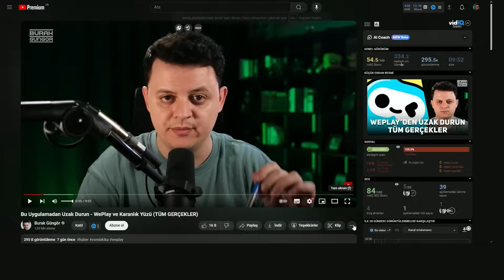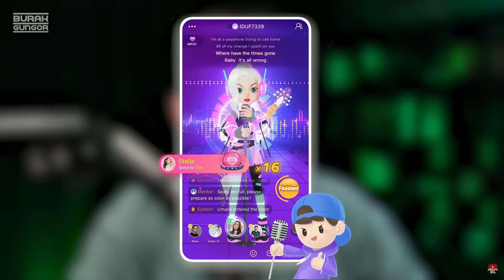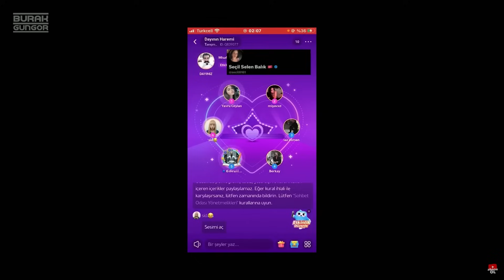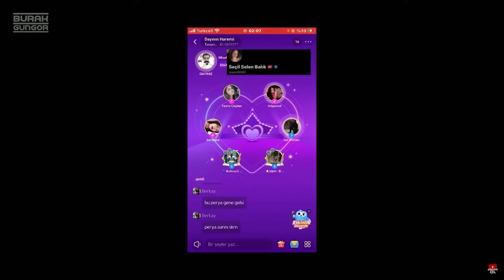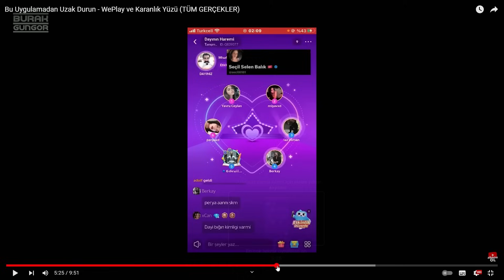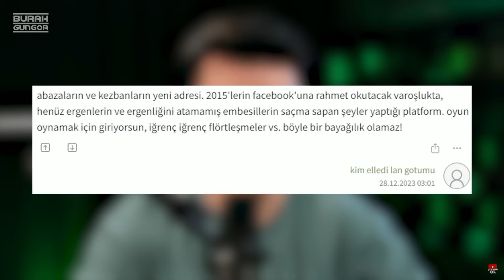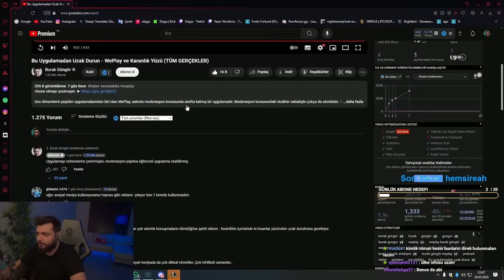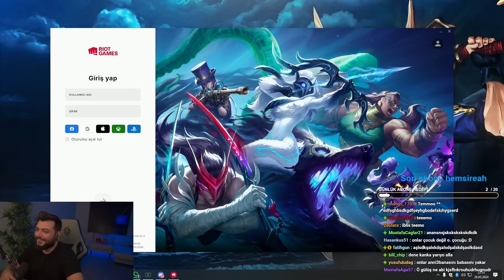Elayja - Bu Uygulamadan Uzak Durun - WePlay ve Karanlık Yüzü İzliyor! | (TÜM GERÇEKLER)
Elayja - Bu Uygulamadan Uzak Durun - WePlay ve Karanlık Yüzü İzliyor! | (TÜM GERÇEKLER) |  Videoya Hoşgeldiniz Umarım Keyif Alırsınız.

Diğer İçerikleri Tüketmek İsterseniz Sizi Şöyle Alalım.